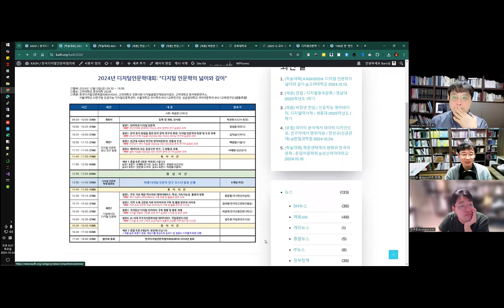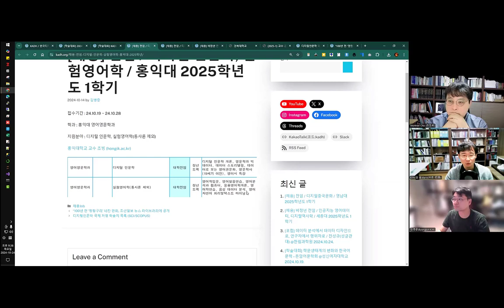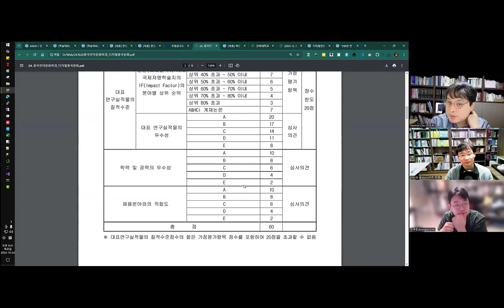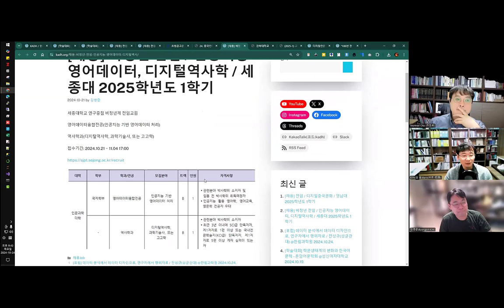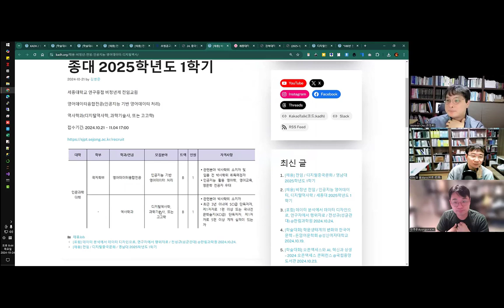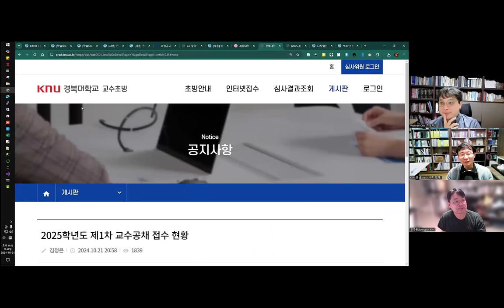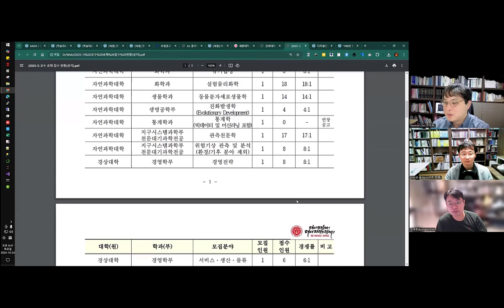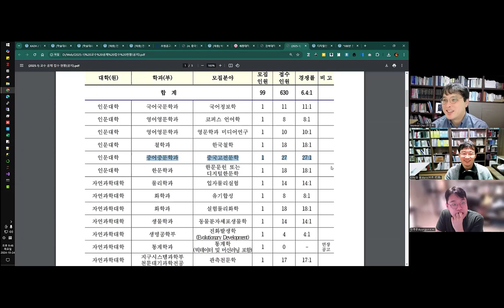[주간DH] KADH2024 학술대회 & 채용:홍익대+영남대+세종대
[학술대회] KADH2024: 디지털 인문학의 넓이와 깊이 @고려대학교 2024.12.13.

[채용] 전임 / 디지털 인문학, 실험영어학 / 홍익대 2025학년도 1학기

[채용] 전임 / 디지털중국문화 / 영남대 2025학년도 1학기

[채용] 비정년 전임 / 인공지능 영어데이터, 디지털역사학 / 세종대 2025학년도 1학기

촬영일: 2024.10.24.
참가자: 김병준, 조원희, 김바로

썸네일+인트로+아웃트로 제작: 김바로